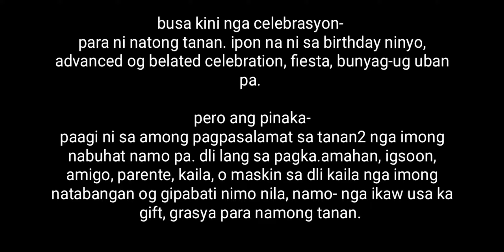SINORPRESA namin si PAPA (70th bday) PART 2 THE BISAYA WAY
been a while na walang upload kasi busy sa work
but let me share to you guys this video about the surprise birthday party sa 70th bday ng papa namin
-present kami lahat magkakapatid
sorry this is a bit late na pag.upload

please finish the video para malaman nyo ano ang nangyari 😊😁😘😍

share love and please show your love to your parents, loved ones and every one...

big thanks to one of my sisters (Ate Rit2) -organizer sa party nato...
may surprise na, plus mixed emotions pa, happy, grateful, thankful.  May messages, may video presentation, may sayawan, may pa.games at higit sa lahat may LOVE... 😊